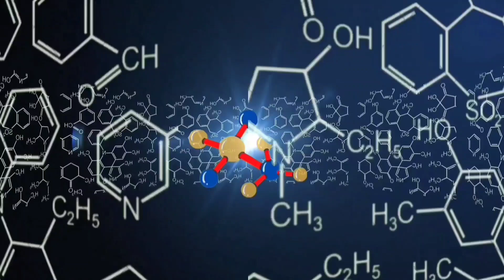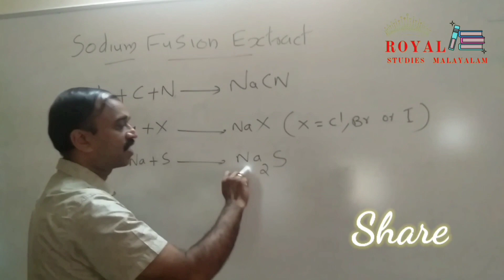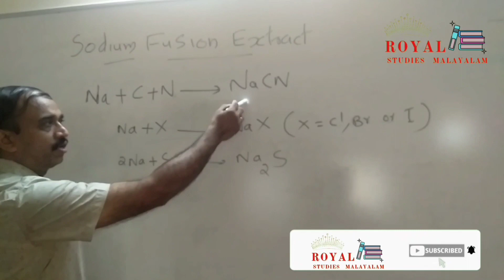Analysis of an Organic Compound Part -2| Preparation of Sodium Fusion Extract|Chemistry -4|Episode=6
Analysis  of  an Organic Compound Part -2| Preparation of Sodium Fusion Extract|
This class is taken by Prof .Thomas Baby(Assistant Professor , Department of Chemistry,K G College Pampady)
Edits- Appu & Unni

# Preparation_of_Sodium_Fusion _Extract